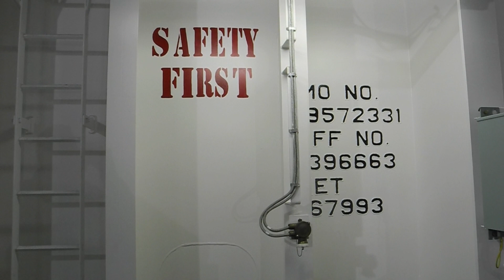Vale Italia in Rotterdam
De bulk carrier Vale Italia (362 x 65 meter) komt voor het eerst in Rotterdam aan. Twee loodsen van het Loodswezen gaan per helikopter naar het schip en gidsen gedurende bijna 80 kilometer het gevaarte naar de Mississippihaven op Maasvlakte 1. De ijzererts in het schip is genoeg voor het plaatstaal van 300.000 auto's. Reportage in de Volkskrant van 26 juni 2012. Fotoreportage

Bulk carrier Vale Italia (362 x 65 metres) arrives for the first time in the Port of Rotterdam. Two pilots go to the vessel by helicopter to guide it during a 80 kilometres trip into the "Mississippi Harbour" (Rotterdam). Fotoreportage